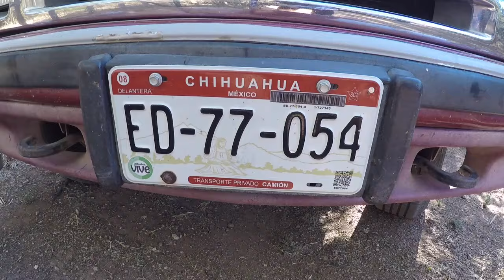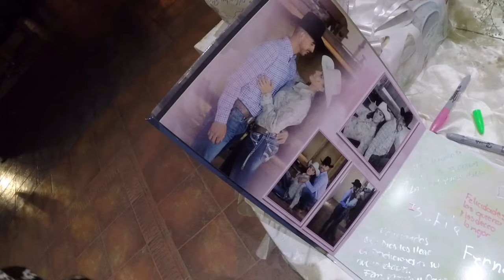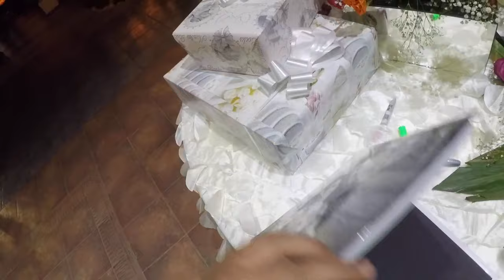Boda de Edith y Manuel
Chihuahua, Mexico 1 y 2 de Abril 2017

Canciones: Cuidar Nuestro Amor de David Bisbal
                    El Corrido de Chihuahua de Los Rieleros del Norte

Hecha con videos de GoPro